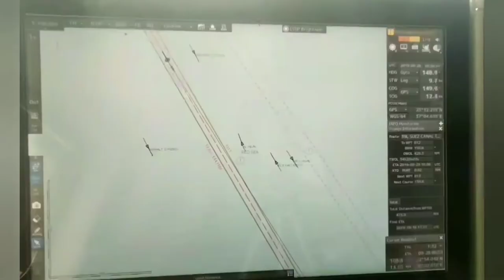suez canal transit | installing razor wire for pirates